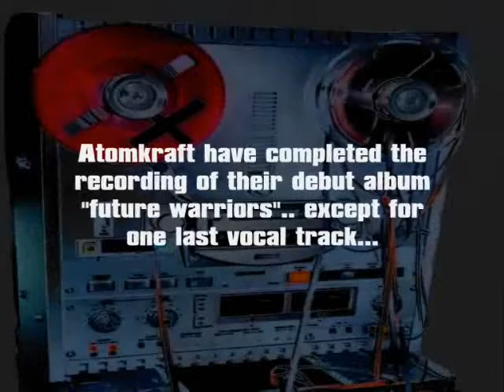ATOM SCENE 10 heat and pain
Atomkraft the Movie. Scene 10 heat and pain10 heat and pain tony dolan ged cook wolf bonking bird neat impulse nwobhm sex porn atomkraft fat bird curlers brown ale geordies sperm thrust lust hellfire night union jack wippet cloth cap whey aye haway the lads actor master and commander busker clown dm2 awenger swifty sex black lace frankie buggles kiss gene simmons live show ace frehley paul stanley creme de la creme league of gentlemen viz fat slags toon big market